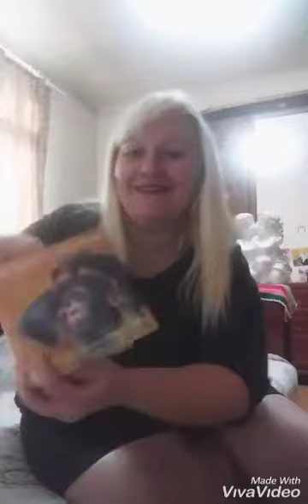Как обрести счастье? Мудрость жизни с Дорой Люкс.